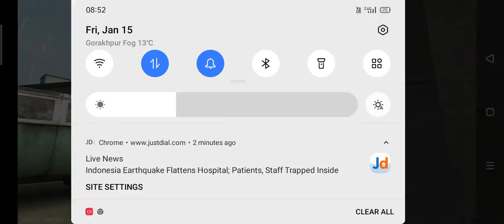January 15, 2021